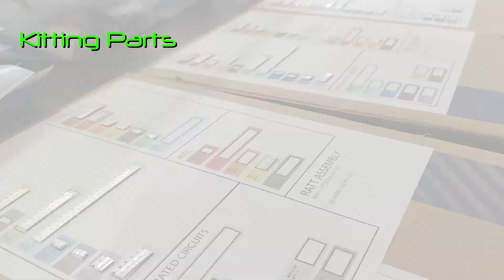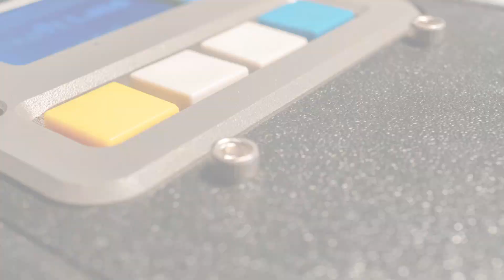RATT: End of Year Push (Timelapse)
Building 5 Beta units during the last few days of 2018.  Populating PCB's and CNC machining a batch of enclosures.